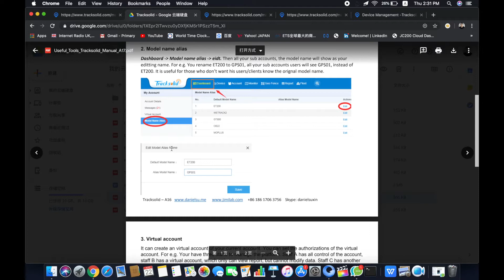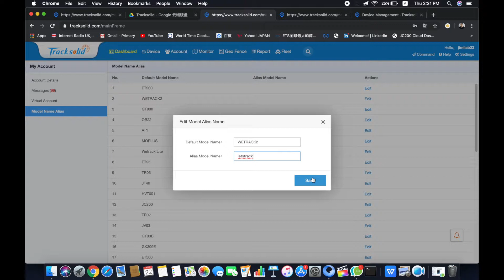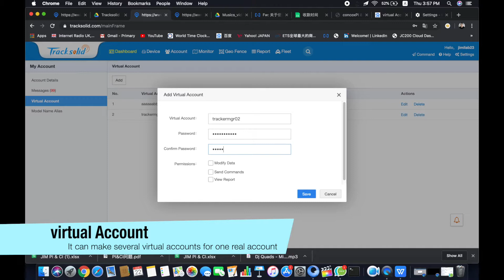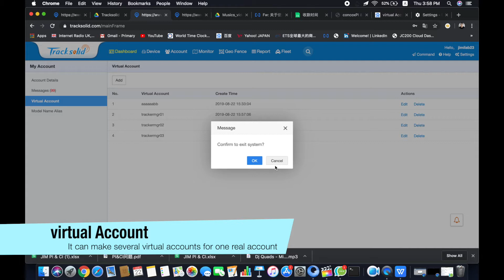3 useful tracksolid functions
There are 3 good functions that tracksolid has, which you may be not aware of.